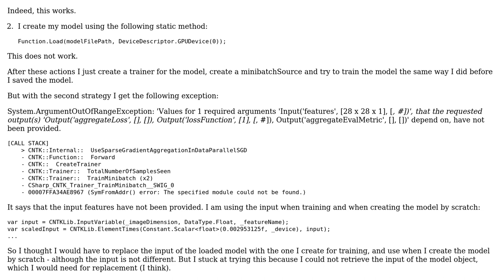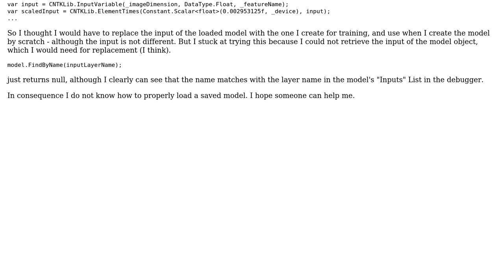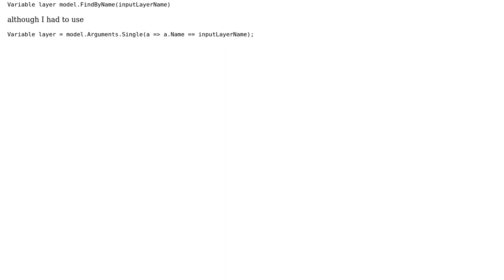Load (pretrained) CNTK model using C#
With thanks & praise to God, and with thanks to the many people who have made this project possible! You are responsible for your own actions.